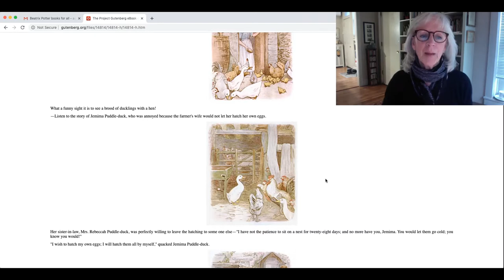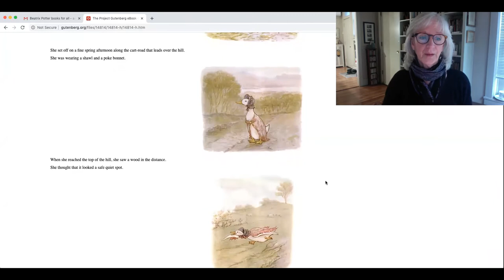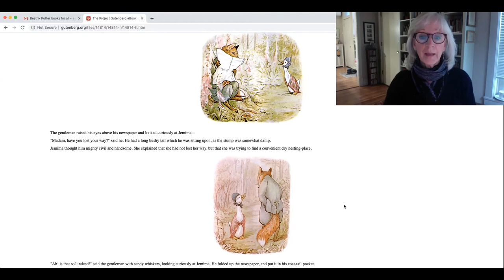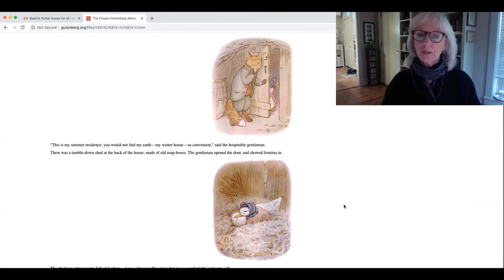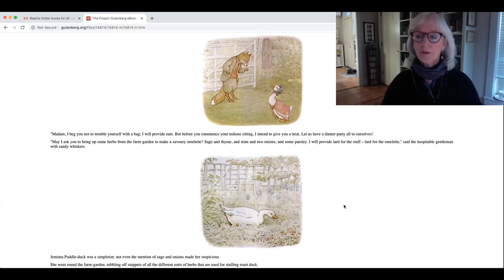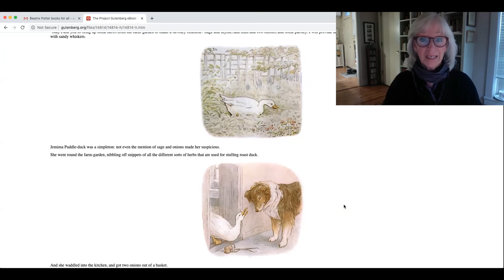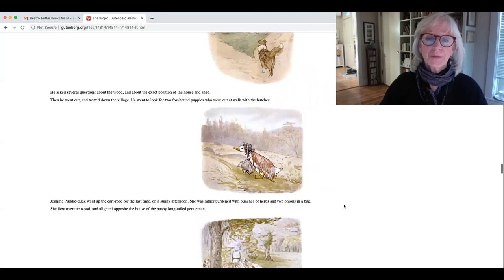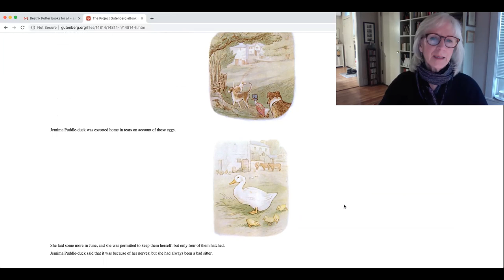The Tale of Jemima Puddle-Duck by Beatrix Potter ready by Annabel Armour of the Remy Bumppo Theatre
The Buffalo Grove Community Foundation commissioned actors from the Remy Bumppo Theatre Company to read classic children's stories for families to enjoy while at home during the COVID-19 pandemic.